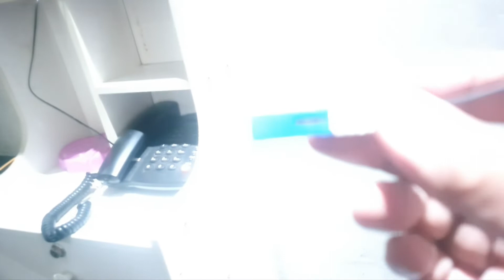How to fix PLDT WIFI Los Blinking Red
In this video guys i am going to show how to troubleshoot your PLDT WIFE in cases of LOS blinking red.